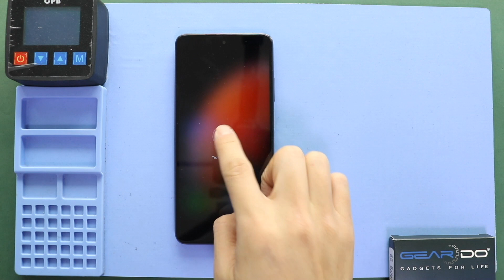Xiaomi Redmi Note 9 Pro Ringer Speaker Replacement | 9S | Max | Lite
A step by step replacement guide on how to repair and replace a broken / not working Ringer speaker buzzer on Xiaomi Redmi Note 9 Pro / 9S / Max / Lite mobile phones.

Timestamps
00:00 Intro
00:10 Opening Redmi Note 9 Pro
01:12 Removing the board Frame
01:52 Removing now working Note 9 Pro Ringer speaker
03:00 Placing New Note 9 Pro Ringer speaker
04:35 Placing board Frame
05:15 Closing & Back Cover installation